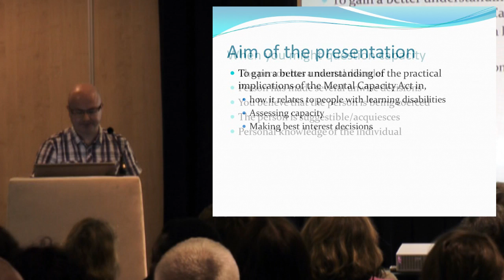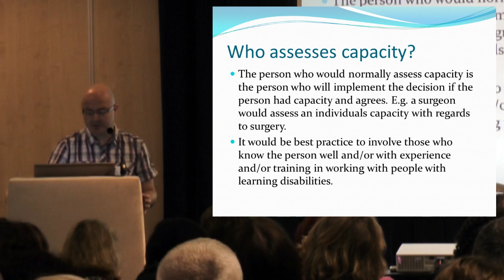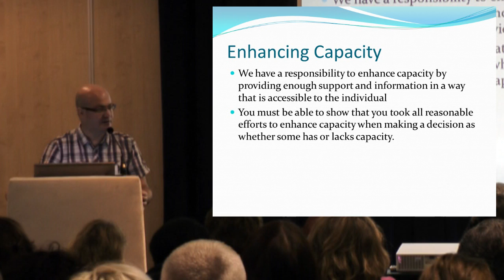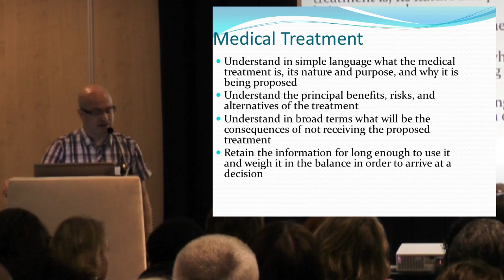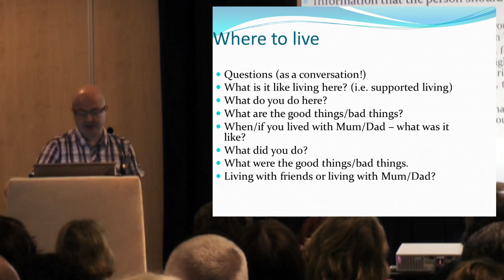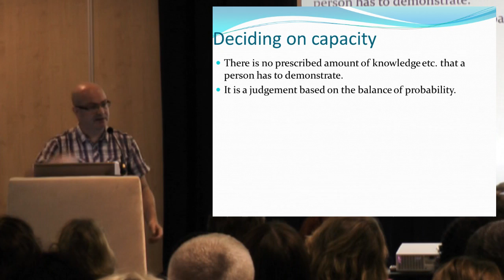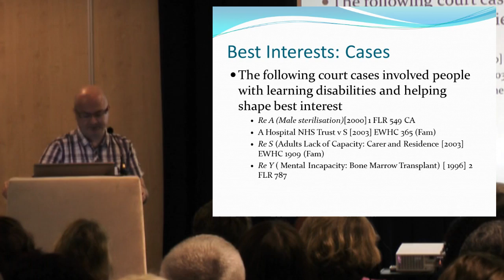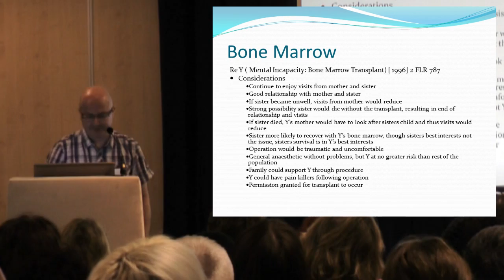Mental Capacity Act: Is it being used to empower people? Steve Hardy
Mental Capacity Act: Is it being used to empower people?

A person with learning disabilities has the same rights as any other citizen and this includes having autonomy and control over their life. However, historically this has not always been the case and many people with learning disabilities have had little choice and were often assumed as lacking the capacity to make their own decisions. Over the last 30 years policy throughout the UK has strived to ensure equal rights for people with learning disabilities, including the right to make their own decisions.

The introduction of the Mental Capacity Act (MCA) (2005) in England and Wales sought to ensure that the decision-making rights of all vulnerable people were upheld and that there was due legal process for those who had difficulty making particular decisions.
SPEAKERS:
Lucy Bonnerjea Department of Health, Mental Capacity Policy and implementation Team
Toby Williamson Head of Development and Later Life, Mental Health Foundation
Steve Hardy Education and Training Lead, Estia Centre, South London and Maudsley NHS Foundation Trust